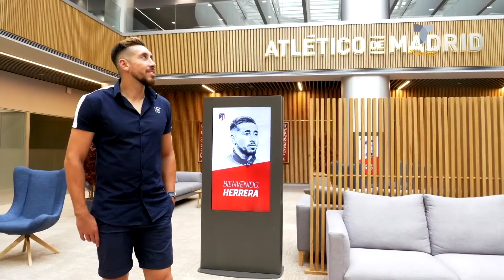Héctor Herrera es presentado como jugador del Atlético de Madrid | Telemundo Deportes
El mediocampista mexicano fue presentado como nuevo jugador del Atlético de Madrid donde no rehuyó ningún tema que le cuestionó la prensa.

Héctor Herrera ya es un nuevo Colchonero | Telemundo Deportes